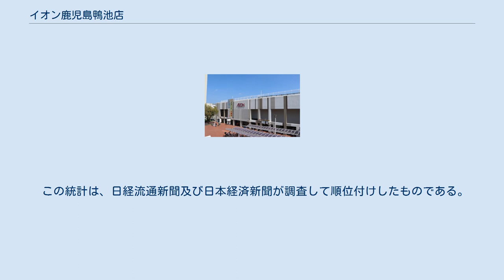イオン鹿児島鴨池店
イオン鹿児島鴨池店（イオンかごしまかもいけてん）は鹿児島県鹿児島市鴨池二丁目にある大型商業施設（ショッピングセンター）である。
旧ダイエーの店番号は0492。
 国道225号線沿線及び鹿児島県道20号鹿児島加世田線沿線に存在する。
建物は3階建てで二層。
鹿児島市平川へ移転した鴨池動物園跡地にダイエーが「動物園跡が日本で一番新しい大ショッピングセンターに変わります」と銘打って1975年（昭和50年）7月に出店。
店舗面積は県下で3番目に広く、開業当初から大勢の客で賑わった。
その後も日本全国のスーパーで売上高の上位にランクインし続けた（後述）。
 ダイエーによって開店した後、ダイエー全額出資の九州ダイエーが運営。
九州ダイエーがユニードに吸収されユニードとなり、その後はユニードをダイエーが吸収し再びダイエーの運営に戻った。
 ダイエー開業当初は鹿児島ショッパーズプラザが名称だったが、左記の名称は公式には使われずダイエー鹿児島店の名称を表向きは前面に出していた（ただし、鹿児島市への届出上のSC名称では鹿児島ショッパーズプラザとなっている）。
 隣接する立体駐車場には、かつて鴨池動物園だったことをイメージさせるようにフロアごとに動物が割り当てられており、エレベーターホールや階段の扉などに動物のイラストが描かれている。
 2010年4月には改装工事を行った。
 エスカレーター、階段のある吹き抜けでは各種イベント、コンサートなどが開催されているほか、2013年からは定期的に鹿児島市内（高見馬場）に本拠地を置くアイドルグループ「MINGO!×MINGO!」の公演が実施されている。
 2015年9月1日にイオン九州に同店の営業権が承継し、店名を「イオン鹿児島鴨池店」に変更した。
イオンモール鹿児島の核店舗である「イオン鹿児島店（旧・ジャスコ鹿児島店）」との店舗名重複を避けるため、店舗ブランドに加えて店舗名も同時に変更となった。
 2006年10月20日にイオン九州と鹿児島市が締結した地域貢献協定書に基づき、2018年10月23日から鹿児島市交通局との連携により、南九州の商業施設では初となるパークアンドライドの募集が開始された。
 これは、タイムズ24に委託運営している当店の立体駐車場の一部を鹿児島市交通局の定期券利用者に限定し、駐車場の月極料金を割安（全日定期とより割安な平日定期がある）に設定することで、自家用車を当店に駐車し、そこから路面電車やバスへ乗り換えて鹿児島中央駅や天文館エリアへ向かうことで、都市部での交通混雑緩和や二酸化炭素の削減を図るものである。
 この統計は、日経流通新聞及び日本経済新聞が調査して順位付けしたものである。
上述の通り、旧ダイエー鹿児島店は、主力店であった為、売上の上位に長らく君臨していた。